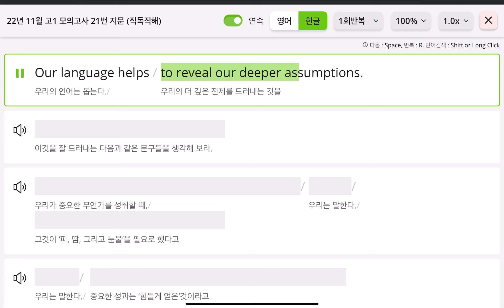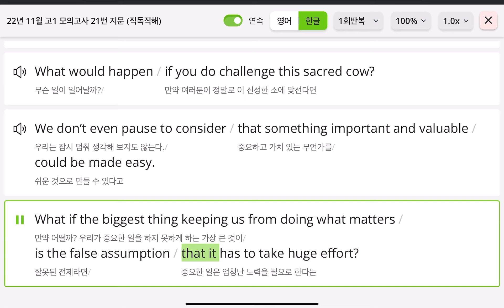2022년 고1 11월 #21